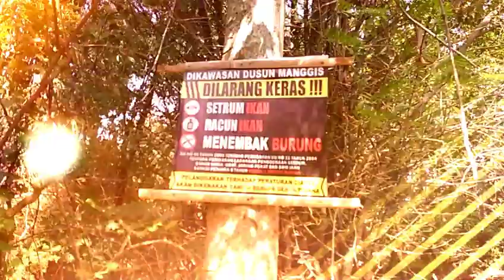PERBURUAN SYEH JEGEK